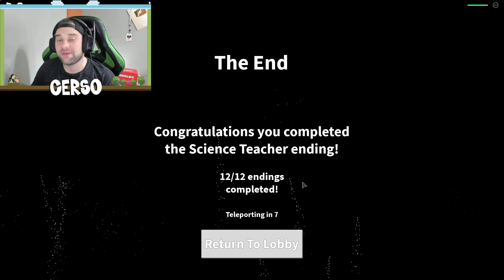NUEVO FINAL SECRETO PROFESOR de CIENCIAS FIELD TRIP Z | Cerso Roblox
¿Querés apoyar a Cerso? Convertite en miembro ♥

Hola a todos! Yo soy Cerso y hoy en Cerso roblox en español nuevo final secreto profesor de ciencias trip z